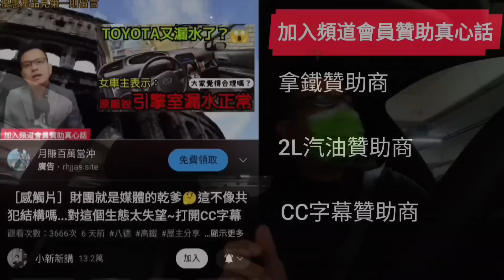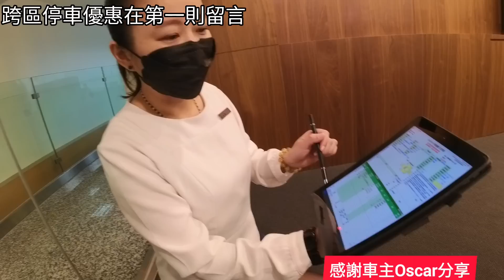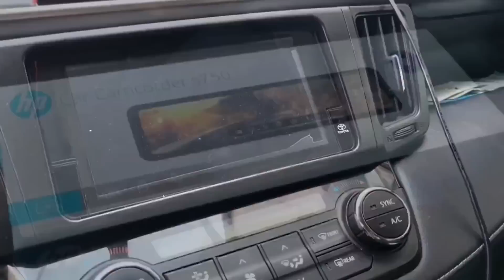保養費才奧迪一半價卻賣不好？INFINITI QX50滿萬保養全記錄...打開CC字幕 QX55 QX60 Q50 GLC X4 NX200 RX350參考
你無聊的時候都在做什麼消遣？
有什麼方式不影響別人又可以舒壓🤔用這隻旺德卡拉棒唱歌是一個好方法，又可以不影響別人真是太棒了😍優惠在這裡

終於試完了這個德國SABA雙渦輪吸塵器😍效果很棒...給粉絲們過年時可以好好除舊佈新一下，PCHOME還賣這個價，今年特別跟原廠爭取只有200台不到零頭3990元，賣完就沒了唷！要搶要快唷😍

過年期間整天在家腰酸背痛😱當然要來一隻德國藍寶筋膜按摩槍👏之前看過朋友在外面買便宜的一下子就壞了，力道也很小，不如用手按🤣但是德國的就是不一樣，不只力道可調整，耐用度更是了得，絕不是坊間便宜貨可以比擬，有興趣的朋友可以點選連結參考唷！

過年忽然發現家裡碗筷很雜亂😭趕快來一組「湯姆森廚房殺菌機」，除了有烘乾收納功能外，還有紫外線殺菌功能，特別適合廚房潮濕容易發霉的環境，原本雜亂的廚房現在清爽多了😍優惠連結：

這幾天出門才發現充電器真的很重要😱還好我隨身攜帶這組HP車用充電組😍正副駕駛座充電沒問題，有安規認證的才安全，一組才499推薦給大家👇